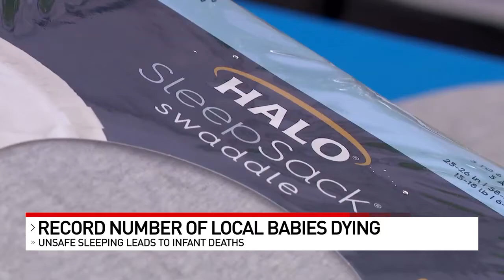New local program aims to decrease infant deaths due to unsafe sleep